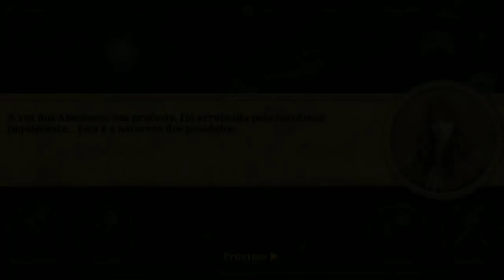Jogo de RPG no estilo Hack Slash com PvP Ire Blood Memory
Parceiros Noobs